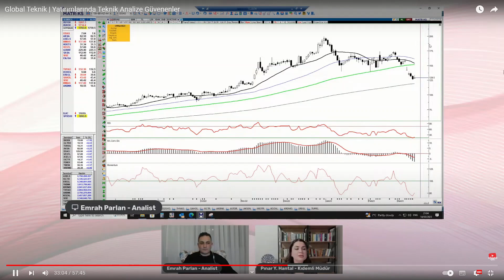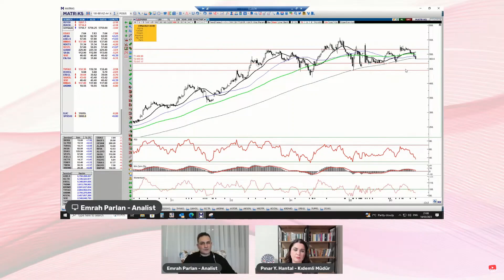THYAO mu, PGSUS mu? | Teknik Görünüm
Analistimiz Emrah Parlan, THYAO ve PGSUS pay senedinin teknik analizini gerçekleştirdi.
14 Mart Salı günü gerçekleştirilen yayından THYAO ve PGSUS yorumunu sizler için derledik. Yayının tamamını izlemek için;

Yatırımcı profilinizi öğrenmek ister misiniz ? Linke tıklayın;

Global'de hesabınız varsa Araştırma birimimizin raporlarına ve analizlerine anlık olarak ulaşabilirsiniz.

Anlık bildirimler, size özel içerikler, raporlar, al-sat işlemleriniz ve daha fazlası için BayGlobal’i hemen indirin;

“Burada yer alan yatırım bilgi, yorum ve tavsiyeleri yatırım danışmanlığı kapsamında değildir. Yatırım danışmanlığı hizmeti, yetkili kuruluşlar tarafından kişilerin risk ve getiri tercihleri dikkate alınarak kişiye özel sunulmaktadır. Burada yer alan yorum ve tavsiyeler ise genel niteliktedir. Bu tavsiyeler mali durumunuz ile risk ve getiri tercihlerinize uygun olmayabilir. Bu nedenle, sadece burada yer alan bilgilere dayanılarak yatırım kararı verilmesi beklentilerinize uygun sonuçlar doğurmayabilir. Bu yayındaki ve kaynaklarındaki bilgilerin hata ve eksikliğinden veya alım satım işlemlerde kullanılmasından doğabilecek zararlardan Global Menkul Değerler A.Ş. hiçbir şekilde sorumluluk kabul etmemektedir. Global Menkul Değerler A.Ş. yayında adı geçen şirketlerin menkul kıymetlerini portföyünde bulundurabilir ve/veya bu şirketlere danışmanlık hizmeti verebilir.”